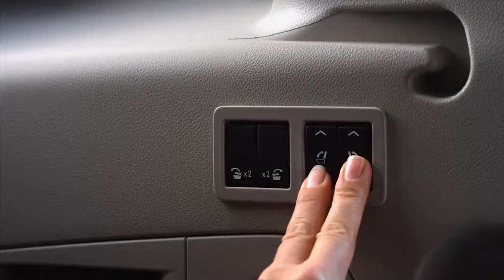2015 GMC Yukon XL Denali Flexibility and Cargo Space